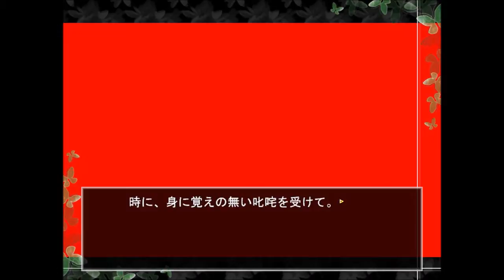＃０７【人間の親子と、エルフの兄妹の小さなお話。。。】 エルフの迷い子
小さな山の中腹に、父と共に生活している小夜。
とある日、小夜は佇んでいる少女と出会う。

金色に光る髪、尖った耳。
少女は、架空の中でのみ存在するはずの“エルフ”だった。

▼概要
人間の親子と、エルフの兄妹の小さなお話。
EIN-CHERE＆mint wingsによる、中編ビジュアルノベルです。
選択肢はございません。

イラスト・キャラクターデザイン／ありっちょ